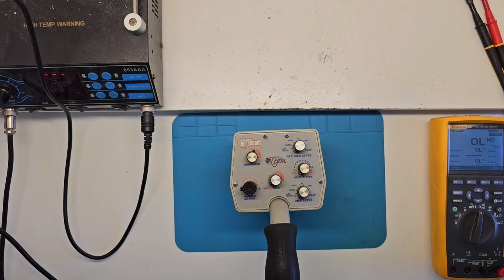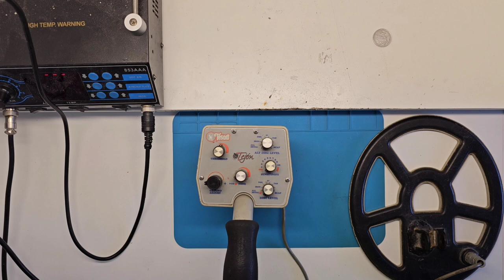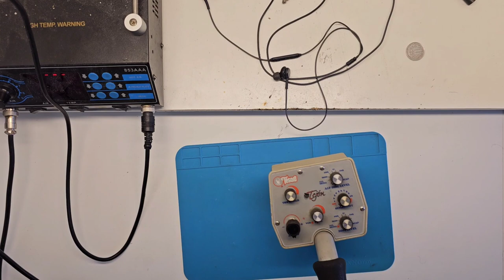Naprawa wykrywacza TESORO TEJON - uszkodzony balans gruntu,Repairing the TESORO TEJON Detector - Gro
Serwis Wykrywaczy Metali tel. Zapraszam.Naprawiam każdy sprzęt ponad 25lat doświadczenia.Na filmie przykladowa naprawa wykrywacza TESORO TEJON uszkodzony balans gruntu sprzęt grzebany bezskutecznie przez inne serwisy.Znalazłem przyczynę i usunąłem, a uszkodzona była płyta główna.

Deutsch:

Metalldetektor-Service Tel. Herzlich willkommen. Ich repariere jegliche Ausrüstung mit über 25 Jahren Erfahrung. In diesem Video sehen Sie eine Beispielreparatur eines TESORO TEJON Metalldetektors mit einem beschädigten Bodenabgleich. Das Gerät wurde erfolglos von anderen Werkstätten manipuliert. Ich habe die Ursache gefunden und behoben - die Hauptplatine war beschädigt.

English:

Metal Detector Service Tel. Welcome. I repair all equipment with over 25 years of experience. In this video, you can see a sample repair of a TESORO TEJON metal detector with a damaged ground balance. The equipment was unsuccessfully tampered with by other services. I found the cause and fixed it - the main board was damaged.